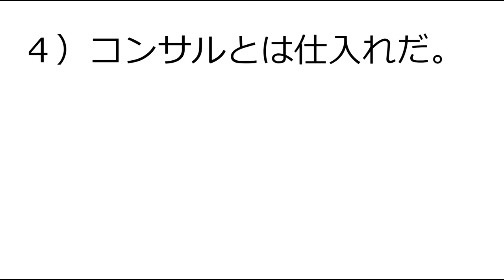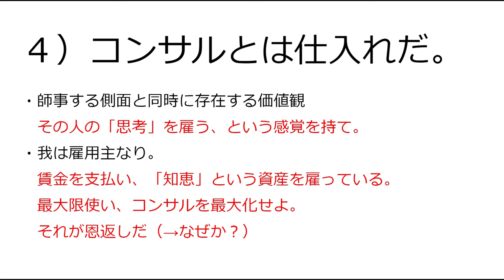【気になる男】第18話：給料思考と億万長者思考